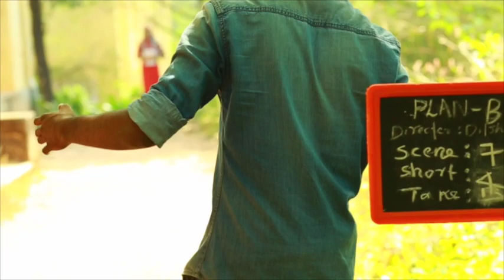Brennen college (plan b) short film making video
Plan b malayalam SHORTFILM directed by dilshad shaan ,Produced by Shamraz.m Nazil.c.h
Coming soon